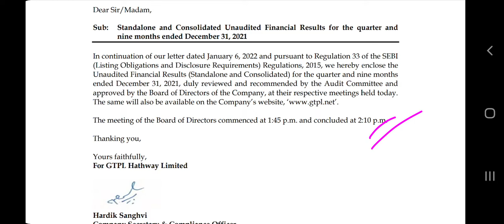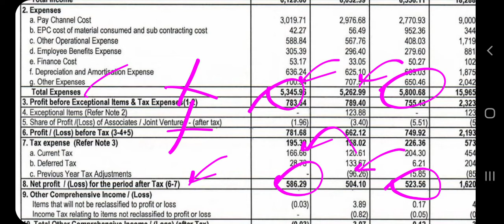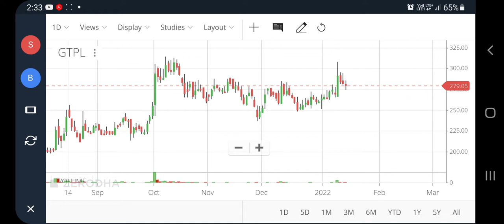Gtpl hathway q3 results, gtpl hathway, Gtpl hathway share latest news, Gtpl share latest news, pt360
Gtpl hathway q3 results, gtpl hathway, Gtpl hathway share latest news, Gtpl share latest news, pt360, profitips360

gtpl hathway share latest news
gtpl share news
gtpl hathway share latest news today
gtpl hathway share analysis
stock market
earnings call
gtpl hathway stock
gtpl hathway stock analysis
gtpl hathway share review
gtpl hathway stock price
gtpl hathway share target
gtpl hathway stock news
gtpl hathway investing